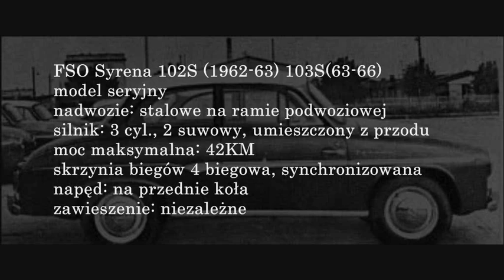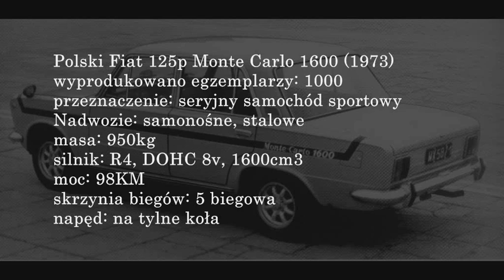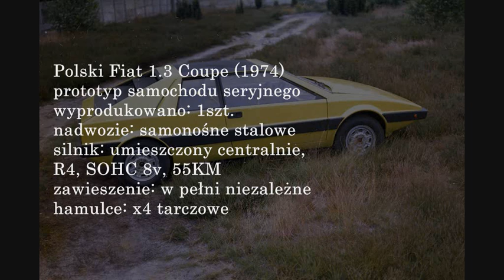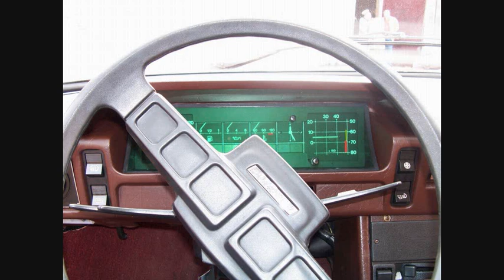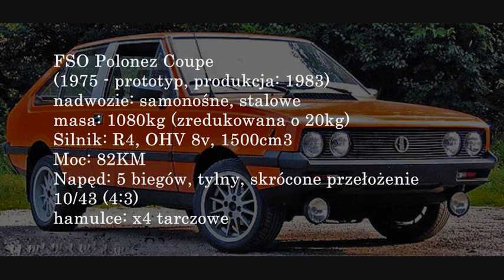FSO - modele sportowe do użytku cywilnego (wszystkie) FSO sports cars for regular drivers